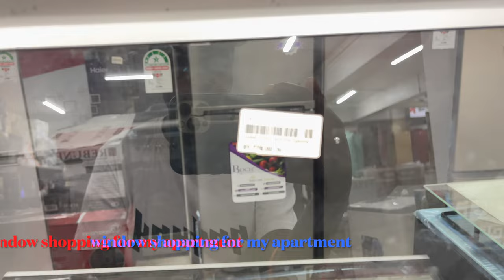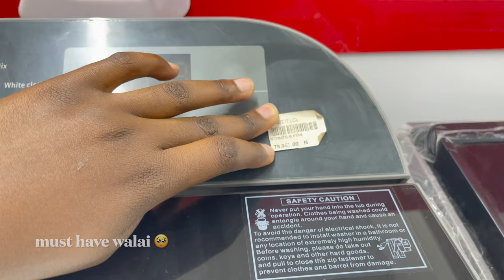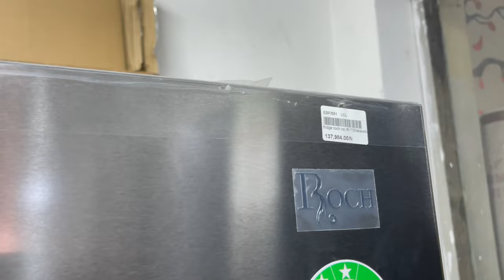WEEKLY VLOG;CHINA SQUARE REVIEW,GIKOMBA,SPA DATE AND ACCIDENT